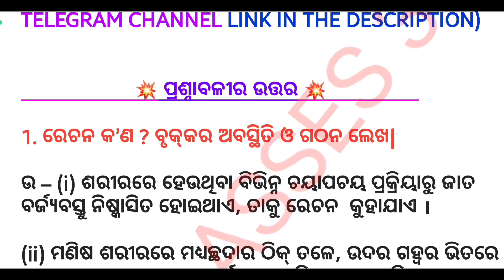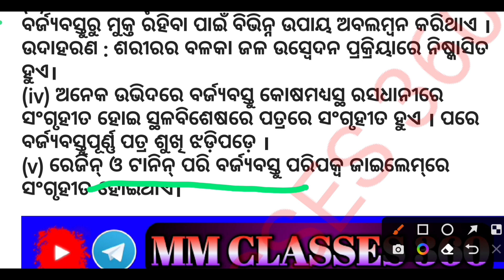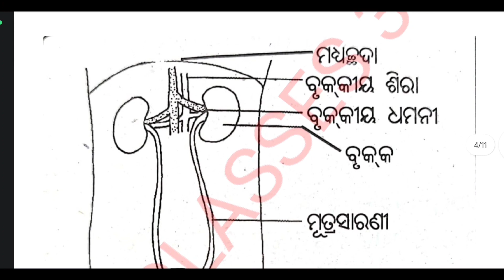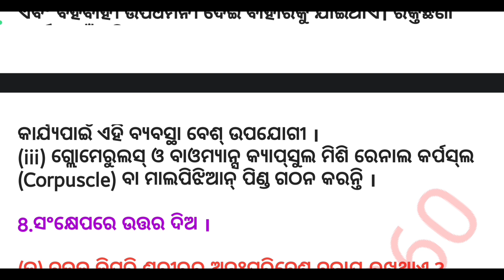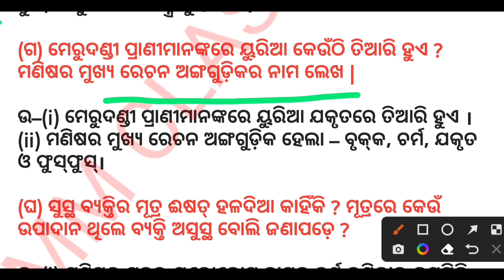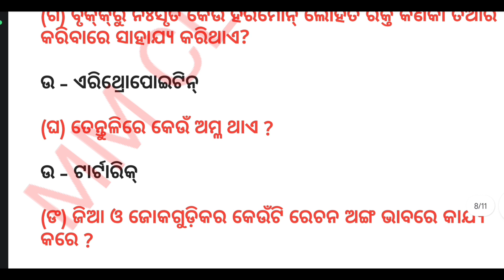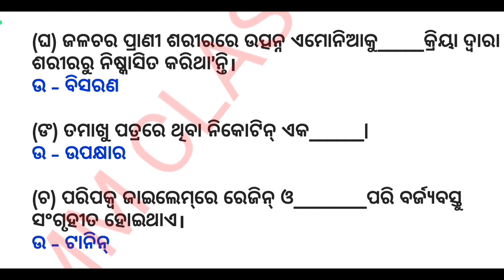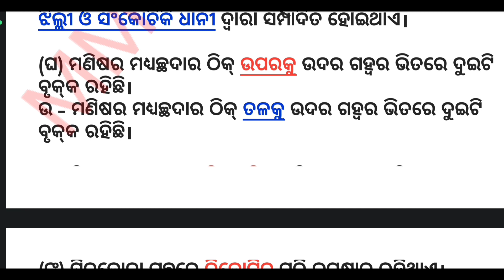Class 10 life science chapter 4 question answer Odia medium /10th class life science chapter 4